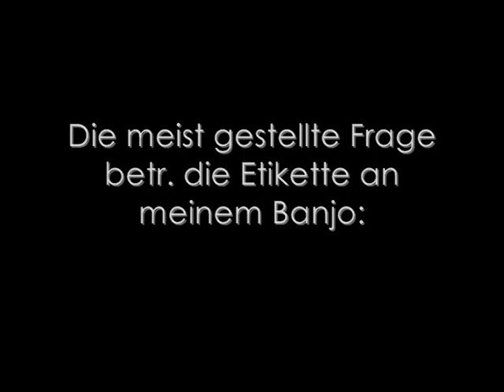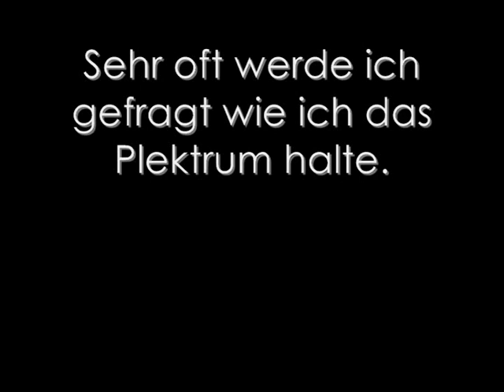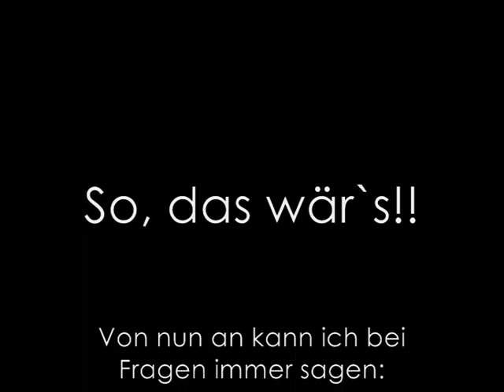FAQ: Antworten zu Ihren Fragen!!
Mit diesem Video beantworte ich häufig gestellte Fragen.